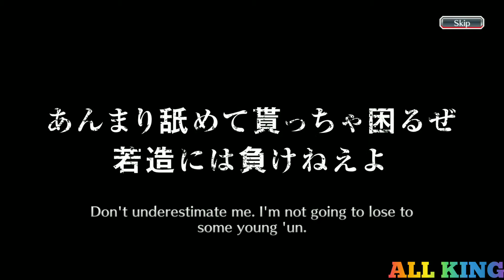Intelligence and Foresight Summons + The Alternate Rebirth 3 Summons - Bleach Brave Souls